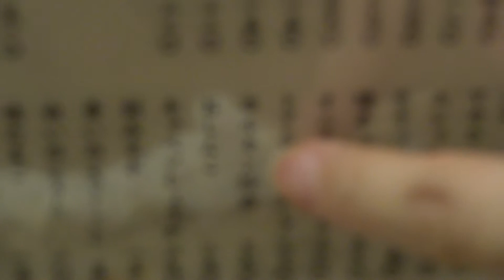Omoide Yokocho Shinjuku Tokyo Travel 【思い出横丁 新宿】 おすすめ 旨い！安い！大盛り！ホルモン焼き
【思い出横丁 新宿】 おすすめ　旨い！安い！大盛り！ホルモン焼き390円が臭みがなくて甘かった(・∀・)ウッチャンというお店です。

In Omoide Yokocho Shinjuku, this broiled pig innards is good.